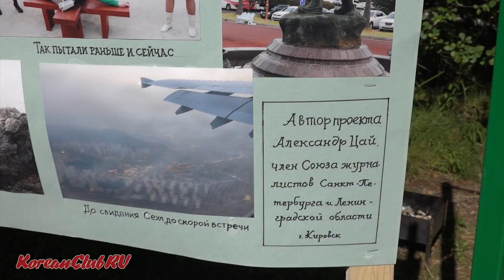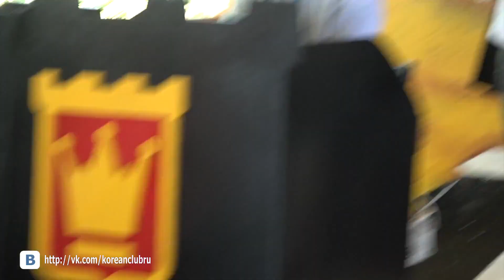День освобождения Кореи. КНКА СПб.- Korean Club. Дмитрий Тян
Korea Liberation Day. KNCA St. Petersburg - Korean Club. Dmitry Tyan